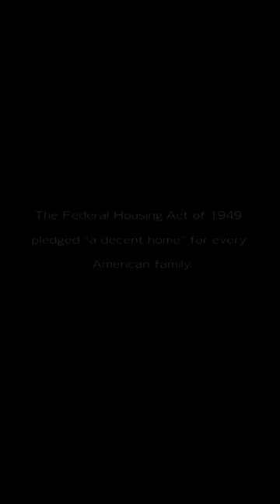What is A Decent Home? | Sara Terry | Beyond the Lens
What makes for A Decent Home? Filmmaker and journalist Sara Terry explores the meaning of decency in America in a time of division whereas in mobile home parks, red and blue mean nothing to its residents who fight together for their homes and community.

A DECENT HOME: The fading American dream of home ownership collides with changing stereotypes about trailer parks, in A DECENT HOME, a surprising exploration of the affordable housing crisis and the growing wealth gap.